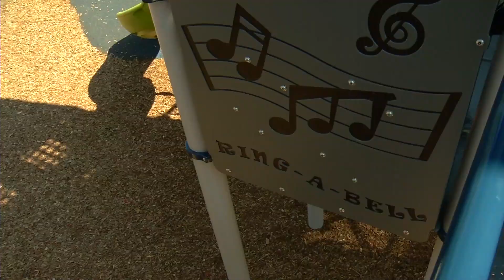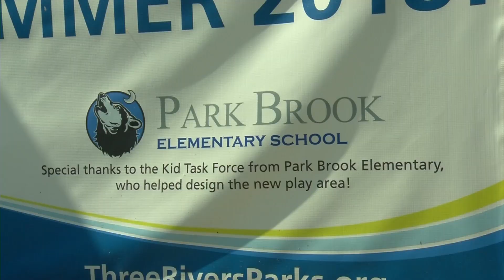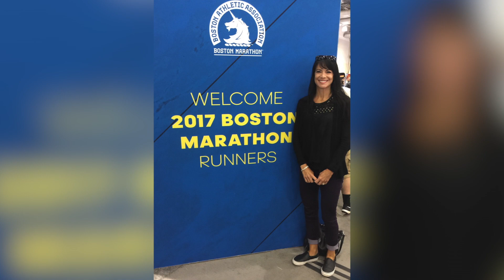CCX News August 23, 2018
--NEWS—

Cities United

Mona Dohman

Chief for a Day

Old Park

New play area at French Regional Park

Interfaith Outreach’s Great Expectations

Off the Clock: Mayor Kelli Slavik

--SPORTS—

Armstrong Football preview

New Hope’s Mighty Ducks Movie Night

Park Center Volleyball

--LAST SEGMENT—

New Hope Lions Corn Feed